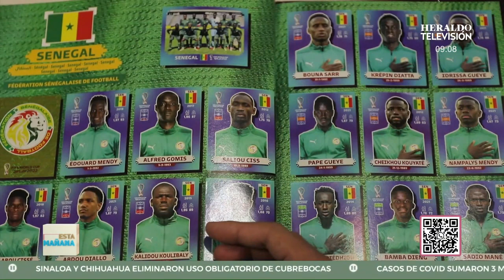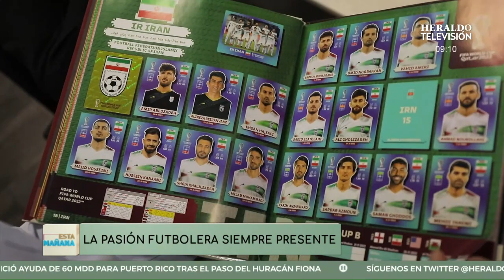¡Intercambio de estampitas se pone de moda! Qatar 2022 revive fiebre futbolera entre mexicanos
Completar el Álbum de Qatar 2022 podría costar 5 mil pesos, así lo estiman los aficionados que han dedicado tiempo, dinero y esfuerzo para tener la colección completa de estampitas del álbun del siguiente mundial. En redes sociales se pueden encontrar grupos de intercambios que buscan completar la colección mundialista, aunque algunos integrantes consideran que lejos de ser una afición, el intercambio de estampitas es la oportunidad perfecta para convivir y conocer personas con gustos similares.